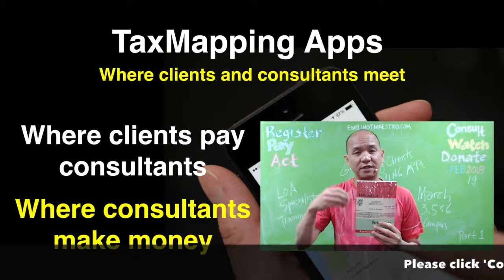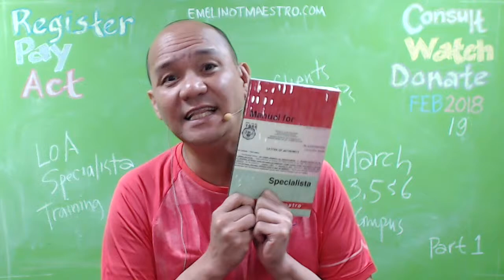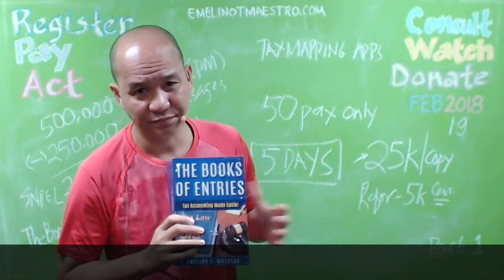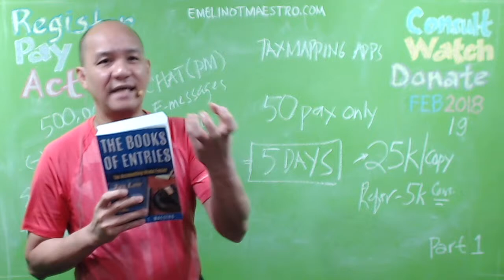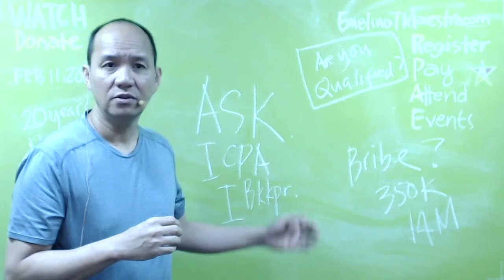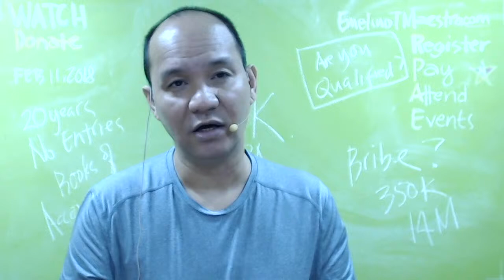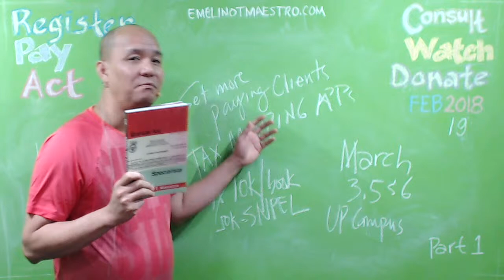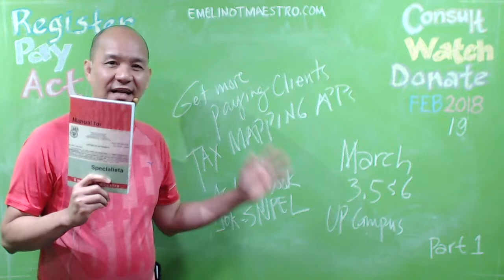Accepting Business Partners: BIR Letters of Authority Specialista (Training & Workshop)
Tax Mapping Apps.The Order provides the following guidelines and policies, among others: A taxpayer must be given an opportunity to explain his/her/its objection to an assessment and present necessary supporting documents before an FDDA is issued. Protest against a Preliminary Assessment Notice (PAN) is not mandatory. (emelino t maestro) Date of receipt of assessment notice or letter of demand. f.) Itemized statement of the findings to which the taxpayer agrees as a basis for computing the tax due, which amount should be paid immediately upon the filing of the protest.Protesting BIR Assessments. Following the deadline for the filing of the annual income tax returns last April 15, the taxpayers shall now expect an examination of their books of accounts by the revenue officers of the Bureau of Internal Revenue (BIR). As a consequence, the BIR shall issue a Formal Letter of Demand (FLD) and Formal. Assessment Notice (FAN) calling for the payment of tax liabilities, including interests and penalties. On the other hand, if the taxpayer files a response to the PAN, expressing his disagreement to the proposed deficiency taxes, the BIR shall  introduced major changes to the BIR's assessment processes. One amendment that ... Within 30 days from receipt of the FLD/FAN, the taxpayer may file his protest, either by way of a request for reconsideration or reinvestigation. You will recall from last week's column that the FLD/FAN is the BIR final demand and notice calling for the payment of the deficiency tax assessed, inclusive of the applicable penalties. Protesting the Deficiency Tax Assessment A taxpayer may protest the deficiency tax assessment within 30 days from date ... the court granted the taxpayer's petition for review and canceled BIR's assessment for deficiency income tax and value-added tax for the calendar year (CY) 2007. The CTA ruled that the BIR's assessment was void on the basis that the BIR violated the taxpayer's right to due ... Moreover, a re-investigation will suspend the running of stature of limitation or prescription period of BIR assessment. On the part of the taxpayer, a request for re-investigation will provide the additional period to gather evidence since a supplemental letter or protest can be submitted after 60 days. Request ...After going through your Protest to PAN, BIR will evaluate and if the same finds no basis to cancel the assessment, it will issue an Assessment Notice or Formal Assessment Notice with Formal Letter of Demand (AN-FLD). This AN-FLD must be issued within the three-year (3-year) period from date a tax return is required by ...Nevertheless, it would be safe for every taxpayer to respond to the PAN within the reglementary period and include denial of due process in the protest, if any, although a void assessment bears no fruit. On the other hand, taxpayers cannot fault the BIR if the FAN is issued immediately after filing of the ...The taxpayer had 15 days, or until January 18, 2011, within which to file a reply or protest against the PAN. Prior to the lapse of the 15-day period within which the taxpayer could respond to the PAN, it received the FLD dated January 7, 2011, and Assessment Notices on January 17, 2011. Notably, the BIR ...